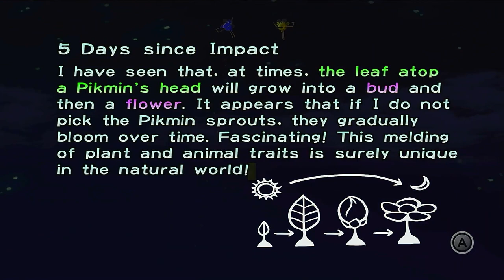Pikmin Lets Play Day 5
Day 5 we head back to the Forest Navel to get more parts but we only got one but we will come back and get the remaining parts